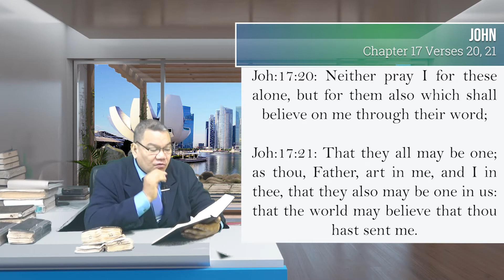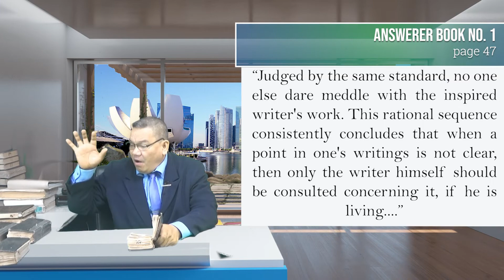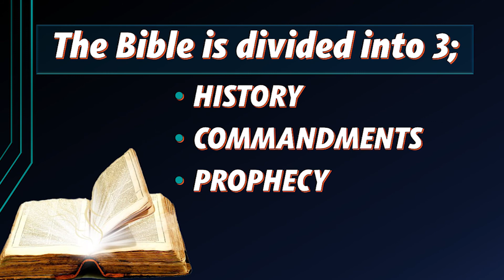Welcome to our Prophetic Studies One Hour Exposition - Special Episode 27